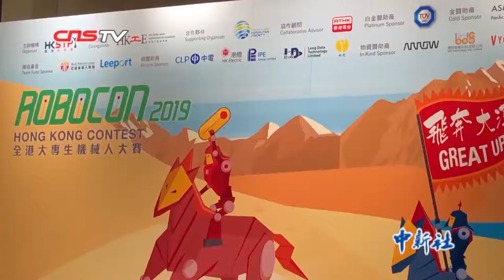香港大专生机械人大赛：香港中文大学代表队夺得冠军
6月23日，“2019年全港大专生机械人大赛”在香港科技园举行，香港七所大学及大专院校的13支队伍在场比拼，最终由香港中文大学工无不克队获得冠军，香港大学格物队获得亚军，香港科技大学火之龙队获得季军。